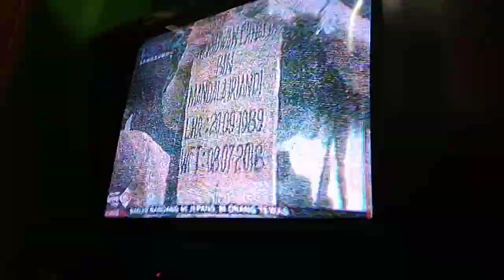Korban kebakaran gedung Kemenhub RCTI inewe.id